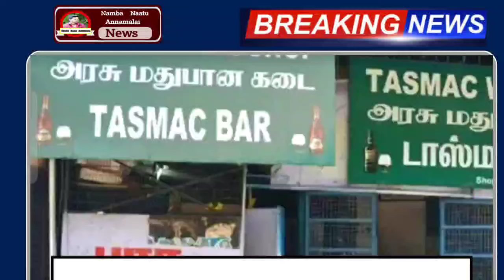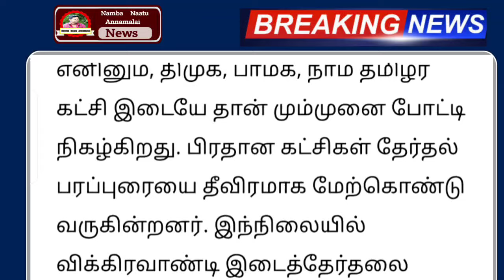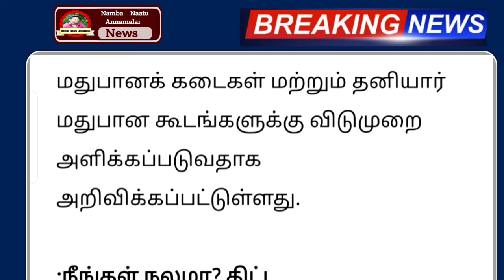நாளை முதல் டாஸ்மாக் கடைக்கு 2 முக்கிய அறிவிப்பு இனி வரும் இது கட்டாயம் திடீர் மாற்றம் | news today